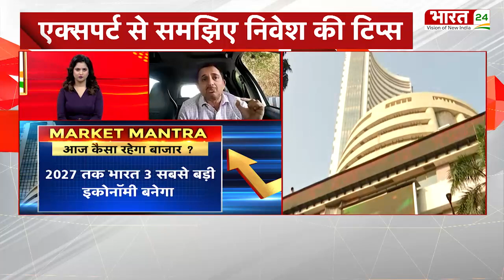Market Update : हरे निशान के साथ खुला शेयर बाजार, Expert से समझिए निवेश के Tips | Latest News